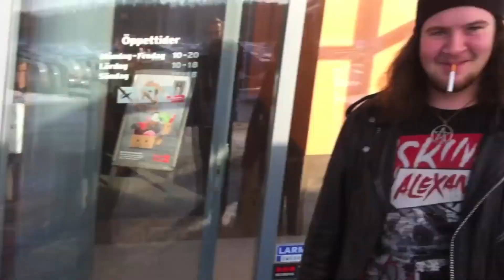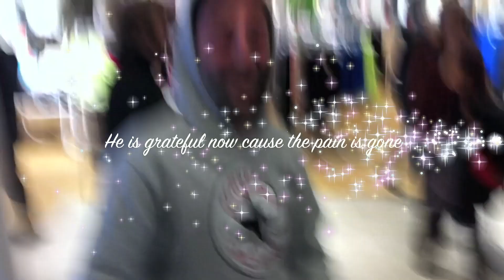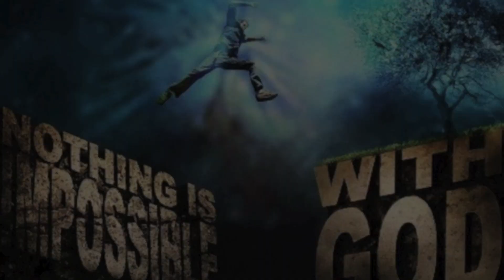Miracle and equipping weekend in Eskilstuna pentecostal Church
We have been to Eskilstuna pentecostal Church and trained disciples of Jesus.
we have seen many people get healed and set free from different things.
This is the way it should be! give what you have to expand the Kingdom of God.

TheLastReformation.com